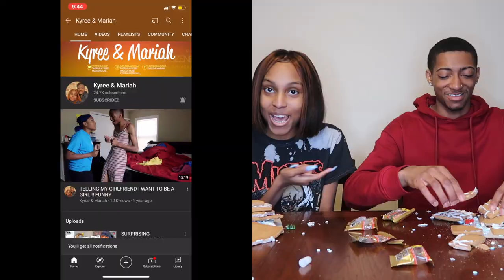GINGERBREAD HOUSE CHALLENGE!!!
WASSUP OUR LOVELY MKFAMILY ❤️ WELCOME TO OUR CHANNEL IF YOU HAVENT ALREADY SUBSCRIBE TO THE CHANNEL & TURN ON THAT NOTIFICATION BELL (Make sure it says "ALL") 🛎 WE ARE A COUPLE FROM/LOCATED IN CHICAGO, AND OUR  CHANNEL FEATURES VLOGS , CHALLENGES & PRANKS 🎥

FAQ
Mariah: 22 (OCT. 3)
Kyree: 21 (JUNE. 5)
Location: Chicago, IL